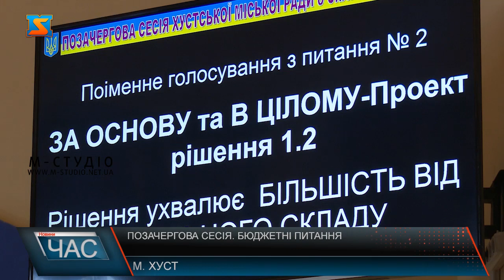Позачергова сесія. Бюджетні питання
У Хусті сьогодні відбулося засідання позачергової сесії міської ради. Зареєструвалися 30 депутатів. Відкрили сесію з гімну України. Одразу після вшанували усіх жертв цієї війни хвилиною мовчання. І приступили до ухвалення рішень. На порядку денному 6 питань.   Потім розглянули питання про виділення додаткових коштів на зарплати вчителів та військової комісії при Хустському територіальному центрі. Рішенням обласного керівництва було виділено 6,5 мільйонів гривень на завершення будівництва Рокосівського закладу загальної середньої освіти І-ІІІ ст.  Також окрім питань порядку денного депутати одноголосно проголосували за виділення 50 тисяч гривень матеріальної допомоги пораненому захиснику, жителю Хустської територіальної громади.  Наступне засідання сесії хустської міської ради відбудеться вже попередньо у квітні.